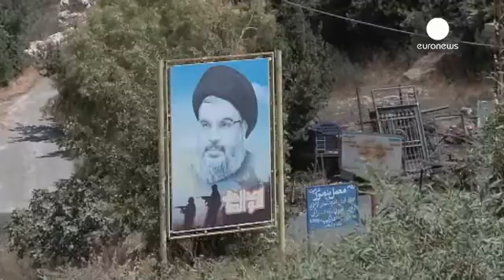La FINUL multiplie ses patrouilles entre le Liban et Israël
Le sud du Liban a retrouvé un calme relatif après une série de tirs de roquettes et la riposte de l'armée israélienne.

Hier, les services de renseignements libanais ont arrêté deux Palestiniens soupçonnés d'avoir transporté les 9 roquettes qui ont été tirés entre les 13 et 14 juillet contre Israël. Vendredi dernier, les forces de sécurité avaient déjà arrêté un Libanais, membre d'un groupe fondamentaliste.

Il faut dire que, depuis, la FINUL, a également renforcé sa surveillance le long de la ...